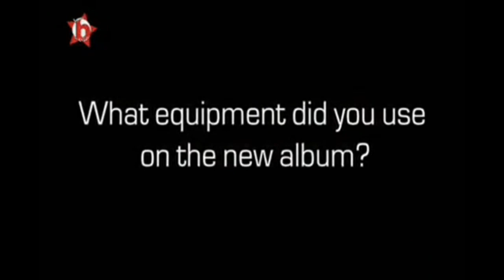Megadeth: Dave Mustaine Guitar Lessons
(00:00) Guitar World Sessions (2007)
(37:53) Bonedo Workshop (2009)
(51:37) Dave Navarro's Spread TV (2008)
(1:27:47) Guitar Center Sessions (2008)
(2:17:04) Guitar One (2006)